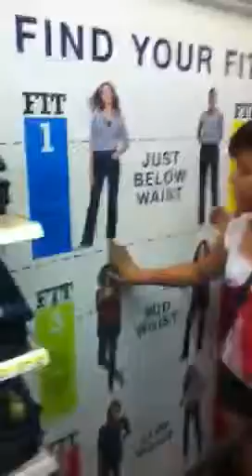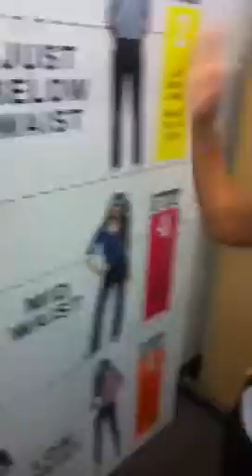At tarchet (target)👏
If you can't see when we went to the umbrella section, Natalie grabbed one and, well basically stabbed me in the belly button! IT WAS SO PAINFUL!!